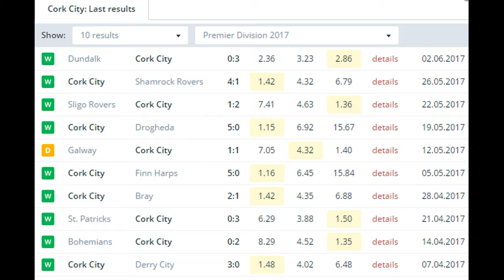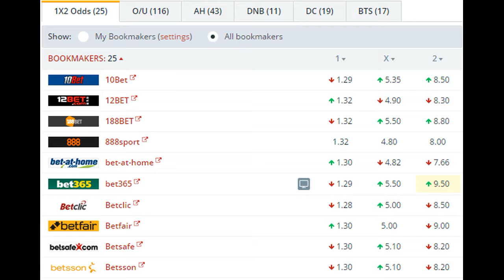Cork City vs Limerick BETTING TIPS (16-06-2017)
Cork City are wasting no time in trying to take the League of Ireland Premier Division title off Dundalk this season. They have been in great shape from the very beginning of the season, and it looks like it’s only a matter of time before they get their hands on the trophy.

Last time out they beat current champions Dundalk 3-0 away from home, to further extend their lead in the title race. They are now a huge 18 points clear of Dundalk after just 17 games, and it’s no surprise given their form.

They have won all but one match in the league this season, drawing the remaining one away to Galway United. During these 17 games they have scored a huge 48 goals and conceded just eight, so Limerick are up against it on Friday.

The visitors came out on top against Bray Wanderers before the international break in a thrilling 5-3 win. This makes it two wins, four draws, and four defeats in their last ten matches in all competitions, putting them 6th in the table. They are only five points off the top three though, so if they can get back to form they could potentially challenge for a Europa League qualifying spot.